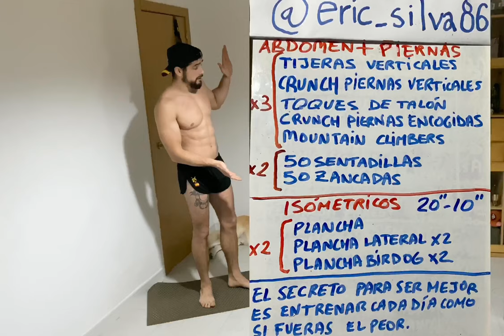*ejercicios* para ABDOMINALES MARCADOS (en casa)👀Abdominales MARCADOS!!😉TABLA para abdomen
Con esta RUTINA mejorareis SEGURO vuestra rutina realizando abdominales.

En este vídeo os propongo esta rutina para abdominales.
Una primera parte de trabajo dinámico con unos ejercicios de pierna que intercalo entre los ejercicios de abdomen, para añadir un esfuerzo y concentración de sangre en los músculos grandes de las piernas , a la par que estimulamos el abdomen, y una segunda parte de ejercicios estáticos en isométrico, a través de un TABATA de 10 min.